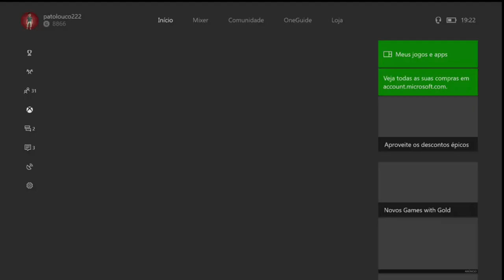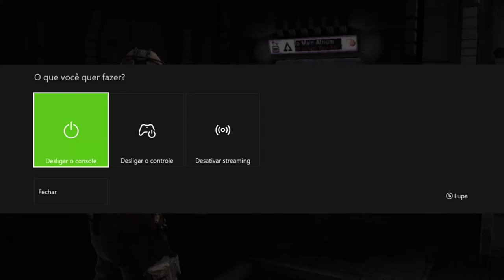Dead Space - Asteroides Retro Xbox 360 On Xbox One Via Streaming Windows 10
Isaac Clarke terá que ir até o sistema de defesa contra asteroides da USG Ishimura para ativá-lo manualmente antes que os asteroides que orbitam o planeta Aegis VII destruam a nave.